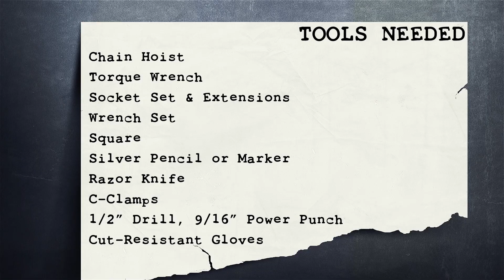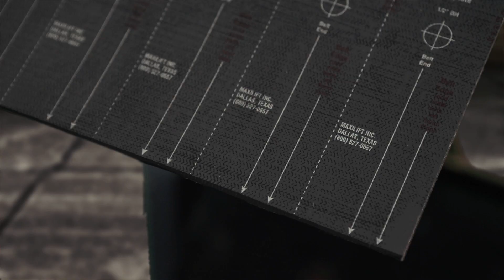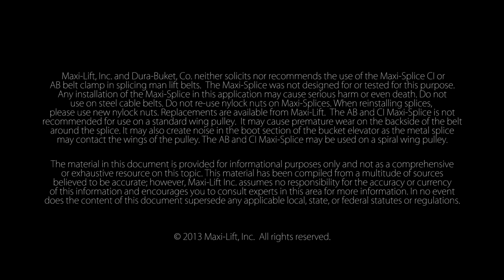Maxi-Lift Maxi Splice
Wade Spencer of Maxi-Lift demonstrates the correct way to install belt splices to bucket elevator belting.